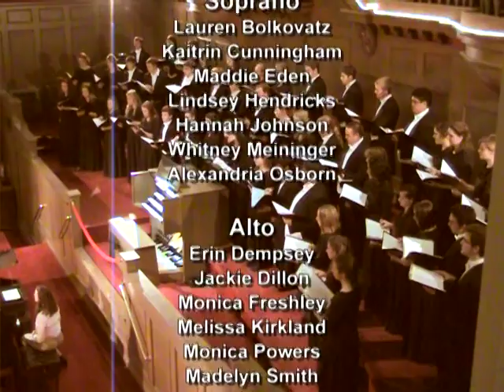Crescendo! Episode 233 - Gonzaga University Choir & Chamber Singers, The Promise of Living, Part II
This week's show features The Gonzaga University Choirs directed by Timothy Westerhaus at Daniels Recital Hall.  Part II.